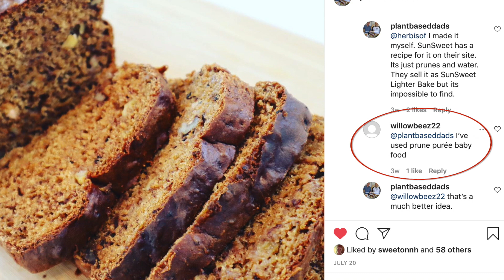Starch Solution Banana Bread | What I Eat On The Starch Solution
Hi everyone.  Today we are making Banana Bread right out of The Starch Solution book.   Check out my Starch Solution video and see why I am now down 25lbs!

Banana Bread Recipe (From the book)
¾ cup plant milk
1 tablespoon lemon juice
1 ¼ cups whole wheat pastry flour
1 cup unbleached white flour
1 teaspoon baking powder
1 teaspoon baking soda
1 teaspoon cinnamon
1/8 teaspoon salt
¼ cup walnut pieces
1/3 cup Sunsweet Lighter Bake (pureed prunes)
1 cup mashed ripe bananas
¾ cup sugar
1 tablespoon egg replacer mixed in ¼ cup cold water
1 teaspoon vanilla

Place the plant milk in a cup.  Add the lemon juice and mix well.  Set aside.  This will thicken as it rests.

Mix the flours, baking powder, baking soda, cinnamon and salt in a large bowl.  Stir in the walnut pieces and set aside.

Mix the pureed prunes, bananas and sugar  in another bowl.  Combine the egg replacer and water and mix until frothy.  Stir into the banana mixture along with the vanilla.  Add the milk mixture and mix again.  Pour into the dry ingredients and stir until combined.  Do not over-beat.

Pour into a non-stick 9x5 inch loaf pan.  Bake for 60 minutes.

Hint:  Create a parchment paper sling in the loaf pan before you add the batter to the loaf pan so you can remove the loaf easily from the pan once its cooked.
Sunsweet lighter bake recipe. ( Pureed prunes)

My Favorite Vegan books and movies:
What the Health
How Not to Die
The How Not to Die Cookbook
The China Study
Eat to Live
Merch is FINALLY setup:

Who are we:
Joey is a vegetarian of 12 years that has made the conversion to Vegan in June of 2018

We are on a journey of health for ourselves and our family, and we hope to use this channel to keep ourselves accountable, teach others how to cook and prepare great plant based meals and come up with some great kids meals for our son too.   Come and join us.